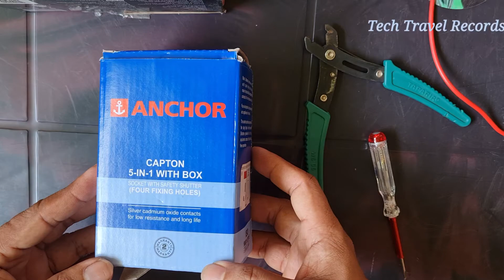Electric Board Wiring Connection for Fridge, AC, TV, washing machines | power plug Wiring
In this vedio I am showing you how to do power plug Wiring